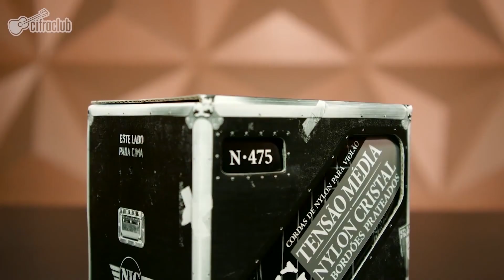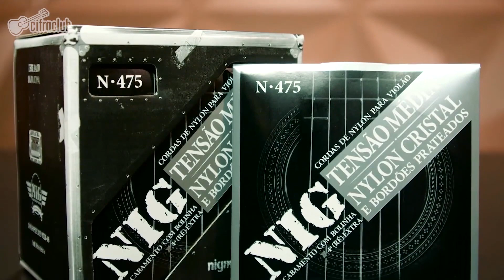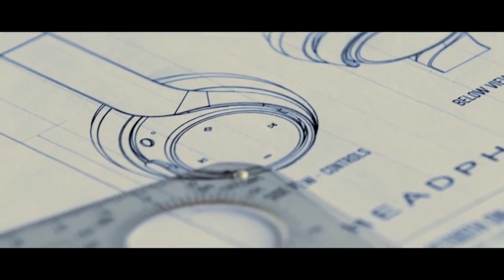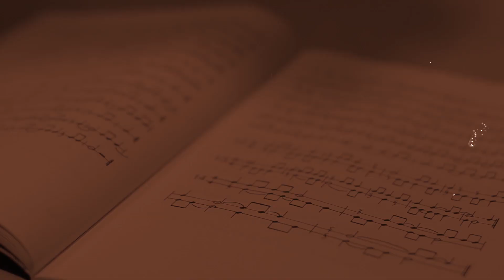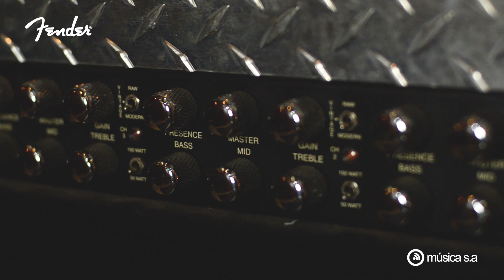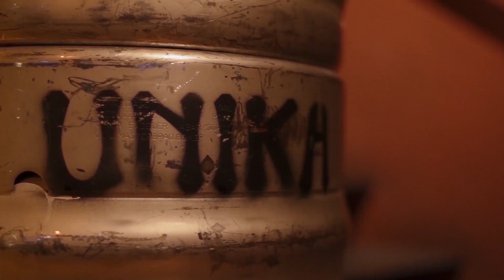Música SA | Programa 19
O programa Música SA desse domingo contou com a participação de Rosalfonso Bertoni, músico e engenheiro responsável pela implementação do sistema de áudio, vídeo, transmissão e intercomunicação das Olimpíadas do Rio em 2016.
Tem também Teste Dó Sol Fá com o violão Takamine, Pimenta na Esquina, lançamento do Estúdio Unika, Dica do Mestre, Toque do Produtor e muito mais.